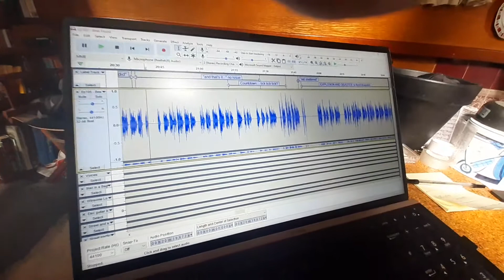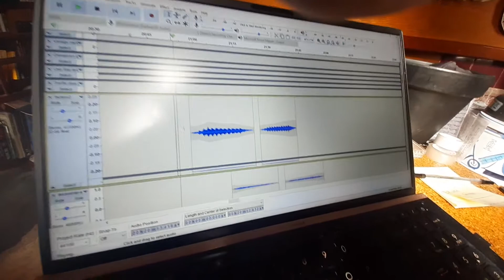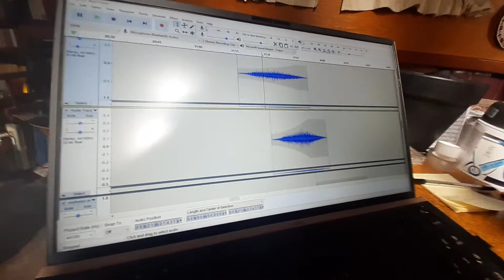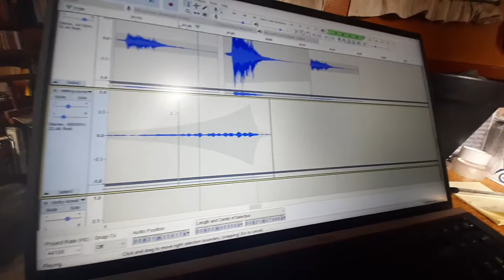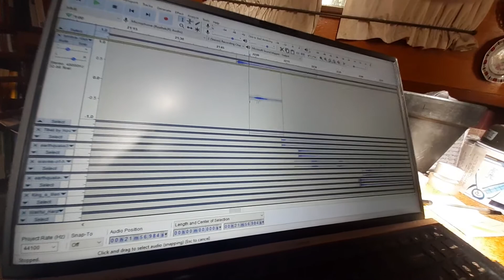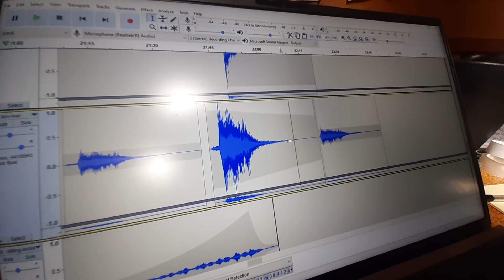(A no longer) Secret Patron Video #5